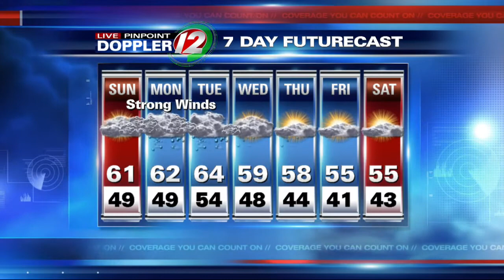12 Eyewitness News at 11